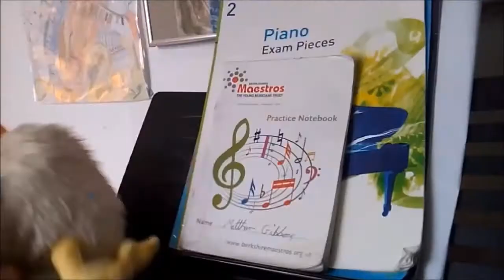PLEASE READ THE DESCRIPTION! | Vlog #13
Okay, so basically this is a massive vlog that talks about 4 main things:

-My Channel (0:48)
-YouTube Technical Updates (2:39)
-Future Content Plans (3:47)
-YouTube in the News (11:10)

I need you to understand that although this is 15 minutes or so long, I had to cut almost twice that many minutes just to keep it from being too long/dull. there wasn't really time to do decent editing either, so sorry if there are any minor mistakes! :/
I would also REALLY appreciate watching until the end so you can find out about everything that's going on/that I have to say and please answer polls or comment below for results. Thank you SO MUCH, you people are the best. As always, stay awesome.